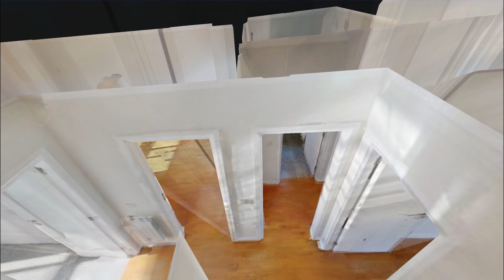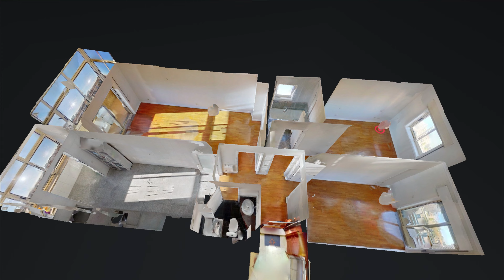T2 à Afonso Henriques